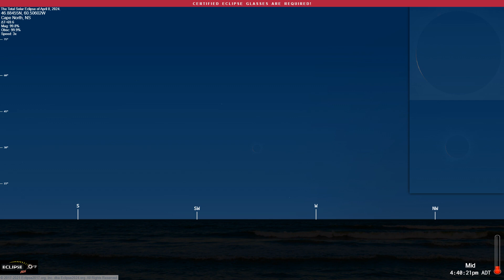The Total Solar Eclipse of April 8, 2024 from Cape North, NS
What will the 2024 solar eclipse look like from Cape North, Nova Scotia?  Find out here!

(The eclipse sequence begins at 0:22)

Links:
• Eclipse2024.org
• 2024 eclipse page for Cape North

What will the 2024 solar eclipse look like from Cape North?  This simulation will show you! We've captured the view from the Eclipse2024.org Eclipse Simulator for Cape North, so you can preview the eclipse before it happens!* It's just one way that Eclipse2024.org is providing great information and education to help build excitement for the total eclipse of 2024 – the Great North American Eclipse.

Visit Eclipse2024.org's online eclipse simulator for many more features, as well as detailed instructions on exactly what you're seeing in the simulation. You can change the foreground scene, because we know that the scene in the simulation might not look like Cape North!  You can also get a closeup view of Baily's Beads, change the shape of the corona, see the outlines of the Moon and Sun during the eclipse, and MORE!  With the simulator, you can: